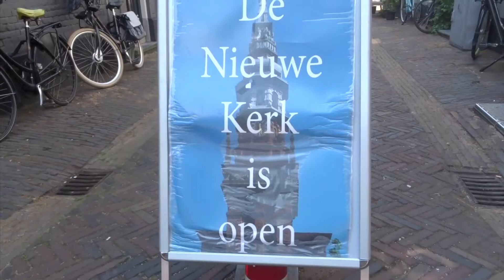Friday the 13th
Het is vrijdag de 13e vandaag. Maar ik heb genoten van het lekkere weer in Haarlem en heb geen pech gehad tijdens het maken van deze vlog. Ik hoop dat dit voor jou zo was en dat je deze video leuk vind.